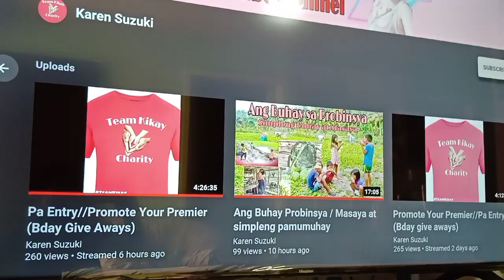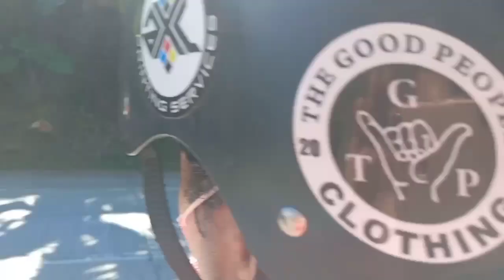Birthday Celebration turns to Charity /Team Kikay Charity /Part 1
Thank You So much Ivy's VLOG PH,Aliyah Aliyah, Melbyn Yara, Richard Ruiz, Renato Valenzona